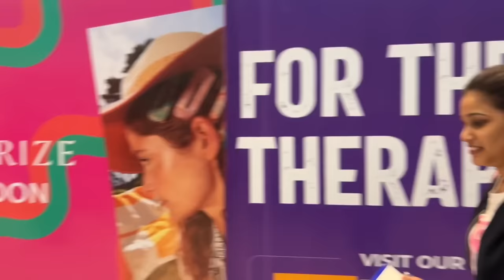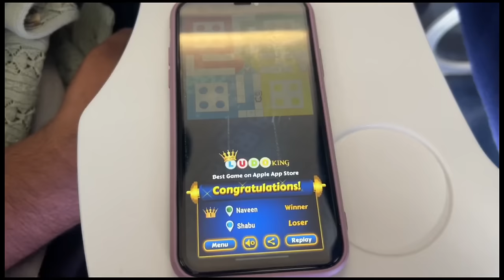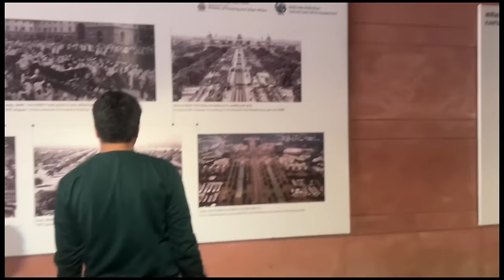SPECIAL VIDEO FOR ME❤️‍🩹!!! ||NAVEEN KUMAR REDDY||SHABANA